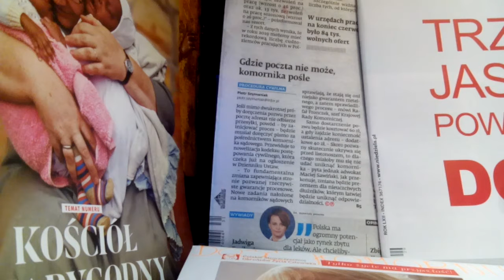JAKA NOWA MODA CZEKA NAS/CZEKA,BO DOŚĆ MAMY ŚREDNIOWIECZNYCH WIĘZIEŃ KOŚCIELNYCH!!!